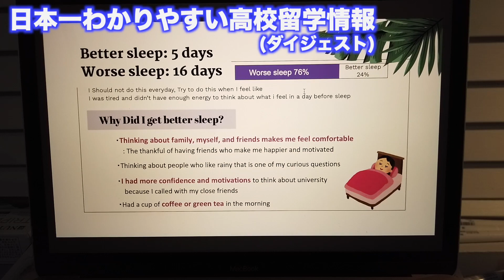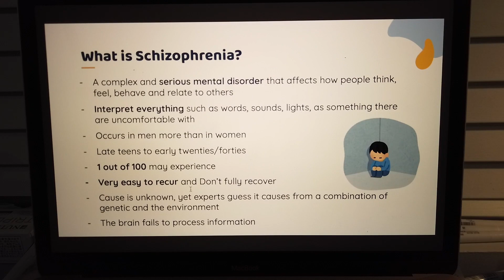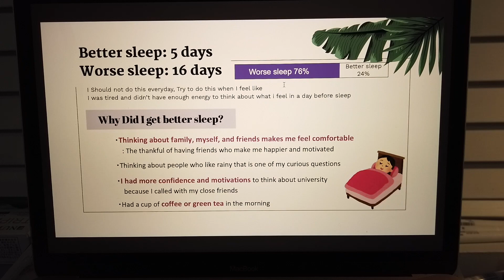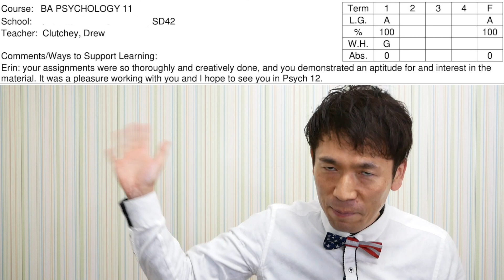【高校留学で何を学ぶ？】成績表が届きました！果たして今学期の結果は？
留学パパとLINE@で友達になると、一般公開できない情報、特別な写真や動画を限定配信でお届けします！さらに、LINEにて直接、留学パパに個別のお悩み相談もできますよ🍀

■新しいホームページ(ブログ)サイトを立ち上げました！

■留学娘エリンが日常生活をリアルに発信しています⭐️

■留学パパと娘のエリンの日常的な会話を中心に、ゆる〜くつぶやいてます😂

【YouTubeでは語れない!?もっと大事な高校留学の話】

■Facebookページで公開しています！
　★アカウントがなくても誰でも見れますよ！